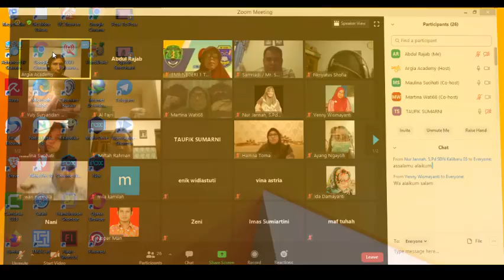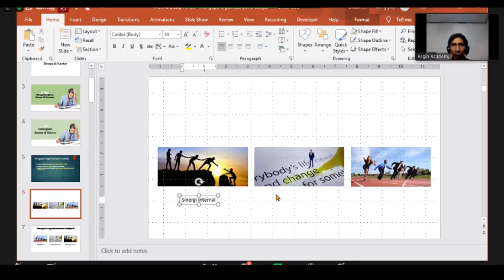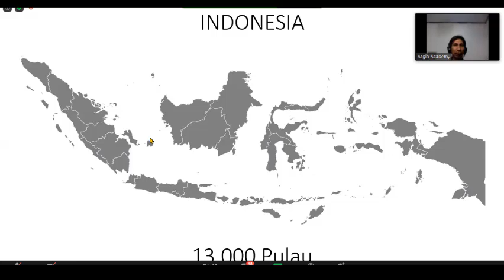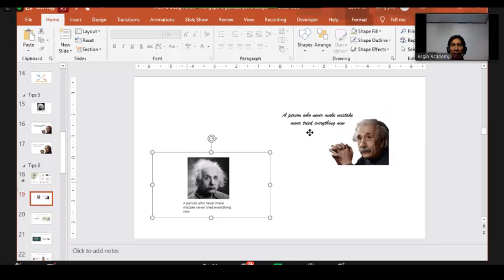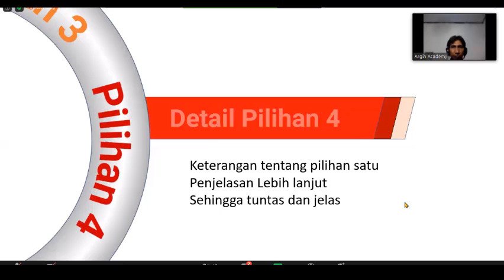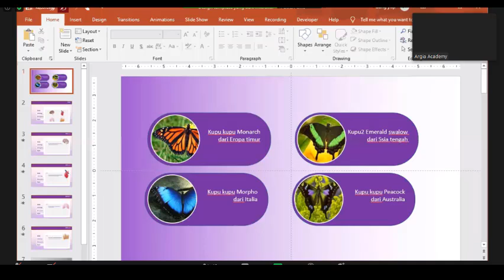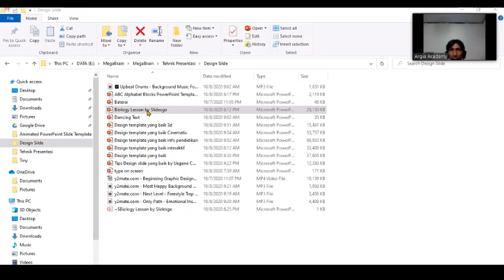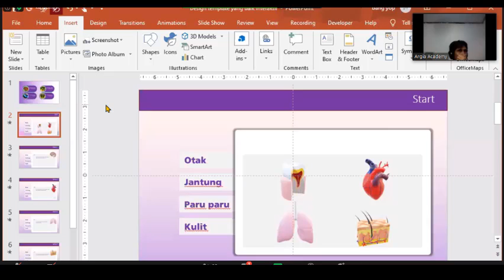VIRAL !! TIPS DAN TRIK MEMBUAT DESAIN POWER POINT YANG BAIK II MEDIA PEMBELAJARAN - TUTORIAL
DESAIN SLIDE POWER POINT YANG BAIK
Pada video kali Multimedia For Teacher membagikan video dan menjelaskan bagaimana cara membuat slide presentasi yang keren dan menarik. Langkah-langkah yang ada di video tutorial powerpoint ini dapat di paktekkan di : PowerPoint 2007, PowerPoint 2013, PowerPoint 2010, PowerPoint 2016, PowerPoint 2019.